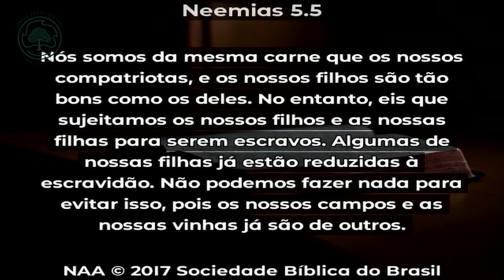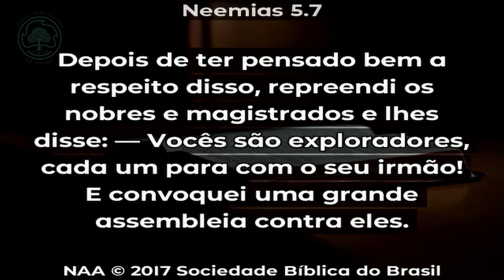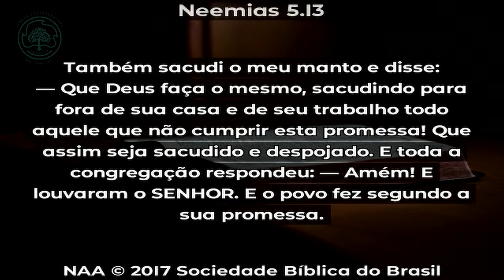Devocional Dominical | Neemias 5:1-13 | Rev. Patrick Sfair | IP Tarumã | Curitiba-PR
Devocional ministrada pelo Rev. Patrick Sfair a partir de  Neemias 5:1-13 na Igreja Presbiteriana do Tarumã, em Curitiba, dia 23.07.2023.